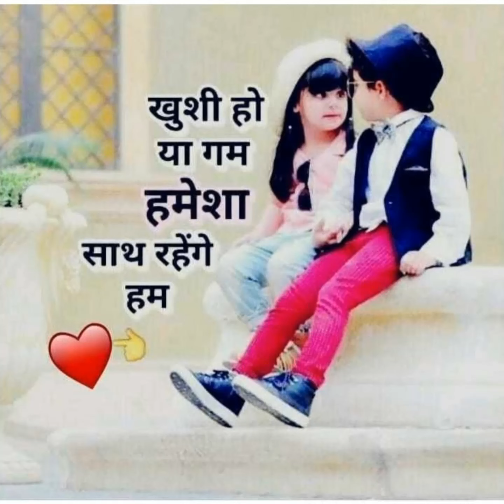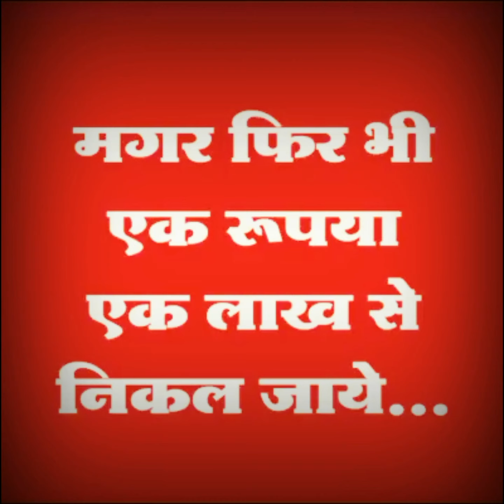Kuch line mere doston ke naam original sound - Vishal Babu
To Hello Doston Kaise ho Aap
I hope ki app sab badhiya hoge.
to hajir ho FIR Ek New  video ke sath

To Ye khuch line hai mere kamine dosto ke liye.

Waise to ye WhatsApp video hai
Jo ki  mere WhatsApp mobile pe  aayi thi
Main Socha ki main bhi kyu na ye shayari  Video banaun mere doston ke naam vo bhi meri original voice mai

Ho sakta hai todhi bhaut video main mistake ho jayai
kyo ki ye Mera phela shayari voice recorder video hai.
agar khuch Galti ho jayai to us ke liye mafhi chahta hun

Video Acha laga ho to Like Shere Comment kare jarur kare
Nahi to Dislike kare.

Thanks you dear friend 🤗🤗🤗🤗